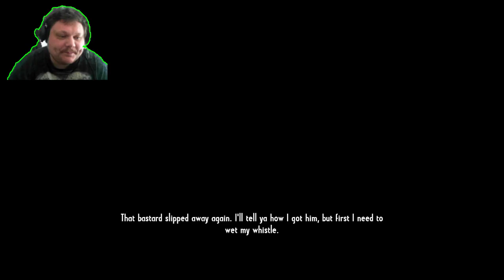Call of Juarez part 4